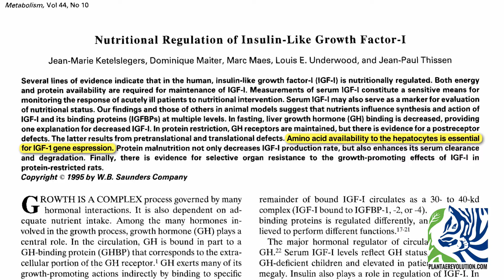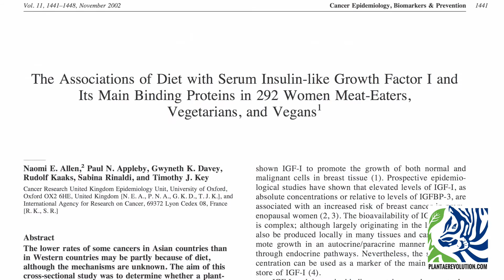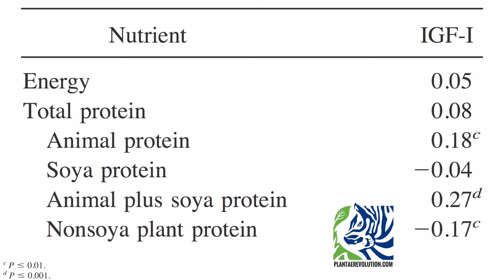PROTEÍNA ANIMAL PROMUEVE HORMONA PROMOTORA DEL CÁNCER | PR 256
PROTEÍNA ANIMAL PROMUEVE HORMONA PROMOTORA DEL CÁNCER | PR 256  Peligros de la proteína animal. Peligros de la carne.